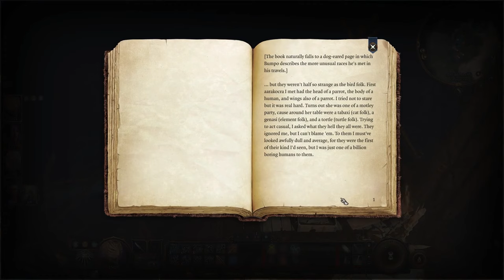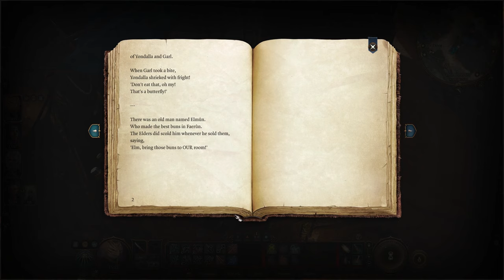Baldur's Gate 3 - Ep. 05: Locket Up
Today, there's trouble brewing, so we're in for a Gut check or two.

Vengeance takes a toll, so sometimes it's best to just locket up.

00:00:00 Chipping in.
00:07:03 Gut Check
00:15:25 Trouble brewing.
00:24:52 Regale me...
00:32:48 Locket up!
00:46:08 Not in the race.
00:54:51 A grueling process.
01:05:05 Outro & Special Thanks!

I'm not associated with Baldur's Gate III or Larian in any way. I'm just some rando who likes to play cool new cRPGs, and sometimes ends up making videos about them. Neat!

Raider Captain: Alois, CrowkingLoR, Dragonmatrix7, Drakiith, EerieV23, EgonAlter, Emile, Exsellsior, Gottlieb, James Trimmier, Kazorm, Mark Giemza, Nathan Welch Jr, OverlordPherom, RandomPassrby, RobbyB, Rowan Church, Tomasz Piątkowski, Triphoppenskip, and Valinrook!

Veteran Raiders: Ben Hollingshead, Blaine Landowski, Bob, Dale Johnson, Dr Funkenstein, EpicSeymore, Glenn Jensen, Gresham, Indiana Smith, Jeremy Wirth, kasves, killerMinnow, Lady Shayna, Laura and Mike, Michael Bain, Nerd_Prof, Neuro Lancer, Nischco, NOD Goblin Nico, Raximus Savvage, Scott Brown, Shara, Shaun Orpen, Short trek Hero, Terry Williams, The Link King, TheBookThief, Todd Cline, Valinrook, Varshoon, Vertigo322, Zarmal, and ZłyWacław!

Honorary Raiders: Alexander Hochbaum, austin fagan, Benjamin Grey, BOZE77, C1s, Christian, Chronosaur, David Pascall, Dupin, Ego2, EerieV23, Ethan VonderWeid, Felix Christoph, flamebeard, Hextoler, I C U UwU, Icestormshadow, ittahbaw, James Bullock, Kim Jensen, Loolaloo, Matt Harris, mclouj, Oil of Hope, Optimal 2, Peter, RobH, Sam Russell, Served Cold, Shawn Smith, Steve Saksa, Timothy LaRose, and Totte Ahlborg!

Raiders-in-Training: Adam Lacko, AN, AnotherWalk, Bill Colton, Chai Tea, Christepher McKenney, David Stuart, David Wellman, Dawen Liang, DentonEX, douglas9521, Duong Nguyen, Eben Kleinhans, Emma Long, Eric Spiejers, exciting-burp, Foetwain0, Frank Barone, Gilborath, Gristoufle, Henrik Reimer, hob0tron, Jas Orcblood, john kotro, Jonathan Chisholm, King's Rook, Kris Lighthawk, Luke, Manuel Lortie, Nebojsa, Nolan Burke, Oscar van Vliet, Patricia Murray, PeteNZ, Purge, Robert Turner, Stephanie Taylor, Thomas K Arata, Tom Grover, vucrulez, xd666xd, and Yvreth!